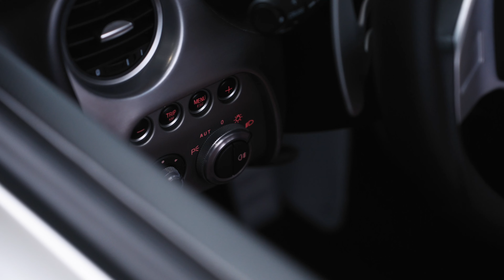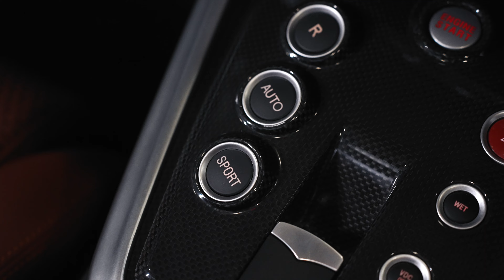Alfa Romeo 8C Spider MY 2011 Limited Edition AutoSL GmbH Yevgen Sokolovskiy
Alfa Romeo 8C Spider 1 of 500 I Carbon I 1. Hand I 3084 km MY 2009 Weiß Metallic  AutoSL GmbH Classic Remise Düsseldorf Yevgen Sokolovskiy Limited Edition.